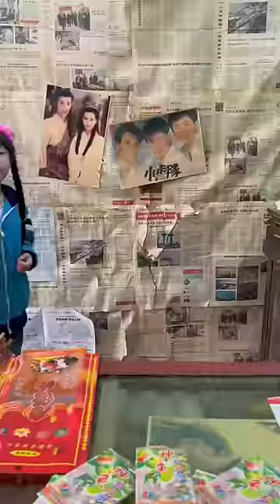Which of these snacks did you eat when you were young? Childhood Memories Nostalgic Snacks